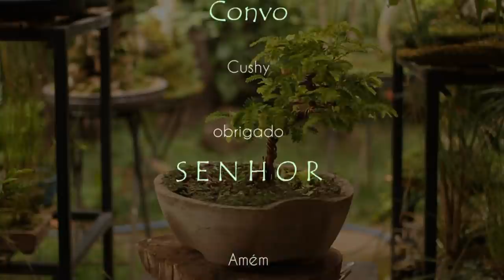Tamarindos - Oliver (Tamarindus Indica) vídeo 16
quarta e última planta desta segunda série dos Tamarindos
e esta terá o nome de "Oliver"